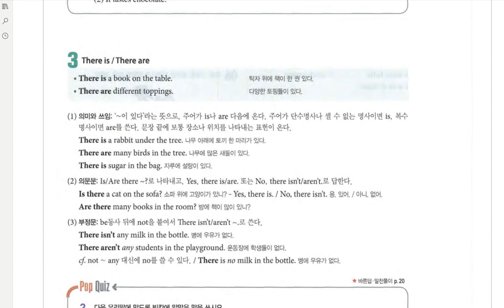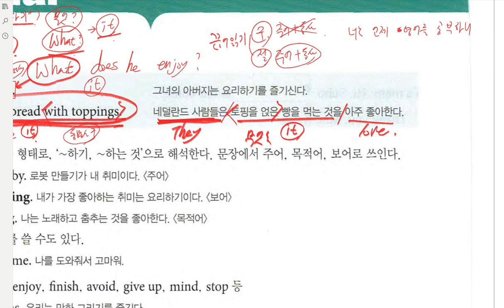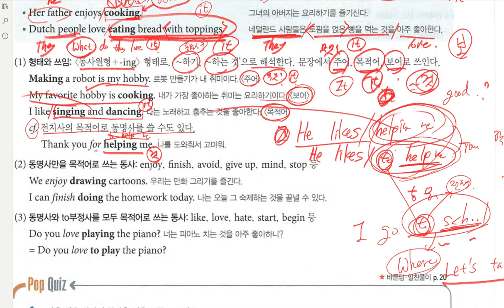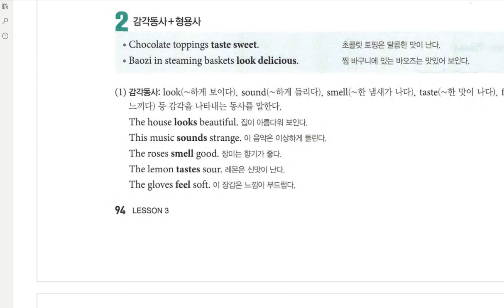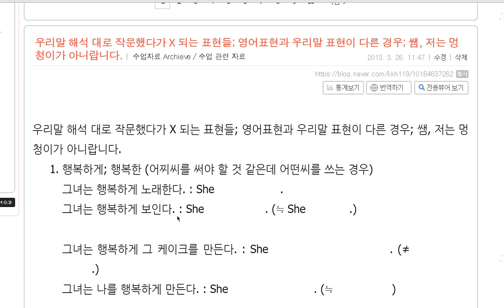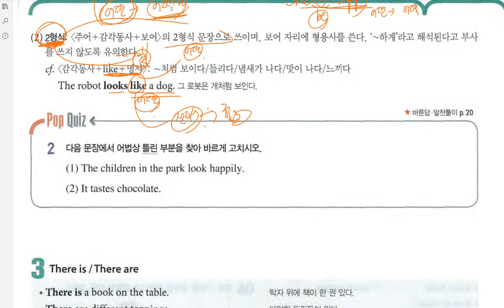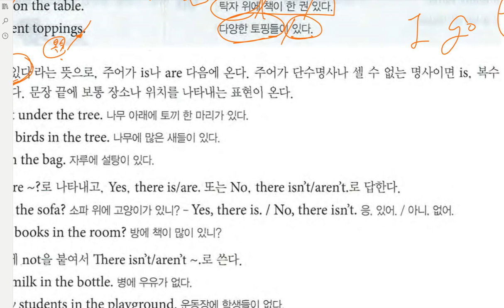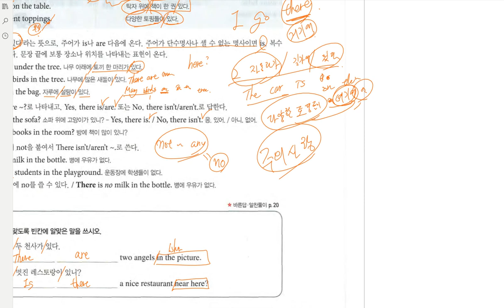중1 2019 06 10